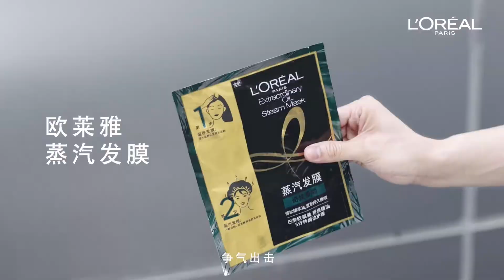[FULL CF] Liu Yuning for “L’OREAL PARIS” steam Hair mask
Finally, a full CF of Liu Yuning for LOREAL PARIS hairmask is released . Our handsome boy getting endorsements one by one🙊